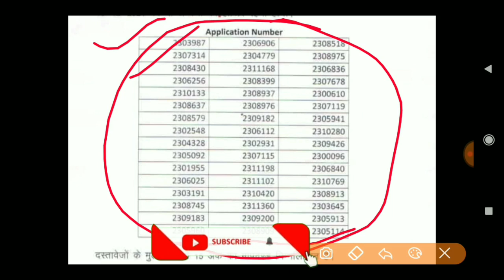Solan Forest circle Result out | HP Forest Guard result out 2021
Hii